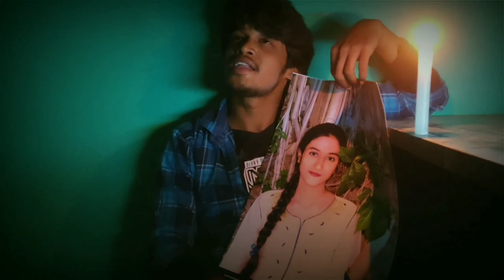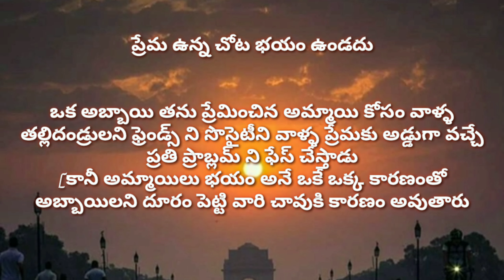Andam Ammayithe||A love failure boy||Telugu cover song|| Dsbtaj || Arishma Anu || Rayachoty